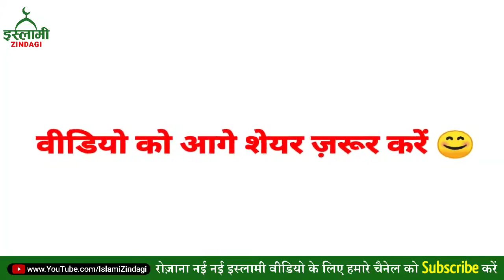Maahe Muharram Me Ye 5 Kaam Hargiz Na Karen | Masaile Muharram UL Haram Shareef | Islami Zindagi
Assalamu Alaikum

Doston is video me muharram k bare me 5 sawal o jawab aapki khidmat me pesh kiye gaye hain jo ki bht hi zyada important hain in Sha Allah isse aapko bahut kuch seekhne ko milega, aapse guzarish hai ki agar video acchi lage to ise like aur share zaroor karen.